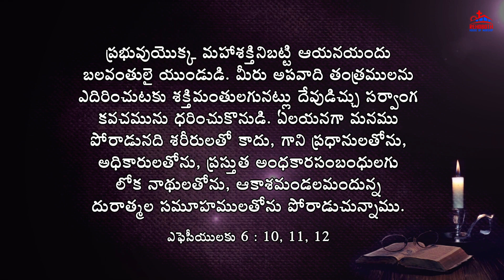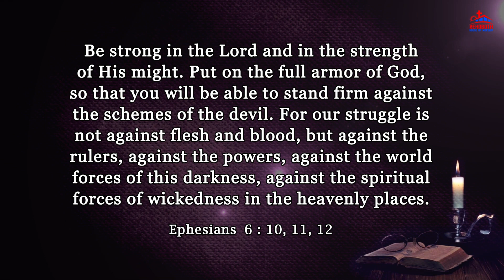Today's Promise of God|| ఈ రోజు దేవుని వాగ్ధానము|| Daily Bible verse|| Encouraging Bible verse